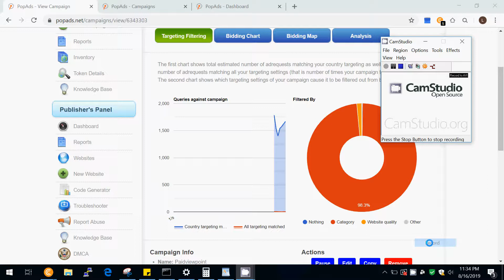How to Get More Referrals Online for Websites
Paid advertising is a great way to get referrals fast for any program and/or promote your website! You can buy 1,000 pop up ads for only $0.10 cents. 100,000 views for your website for only $10. This is a great way to test the market in less than 24hrs.

Popup Advertising! As low as 1,000 pop up ads for $0.10!